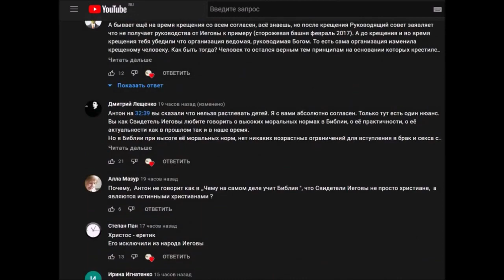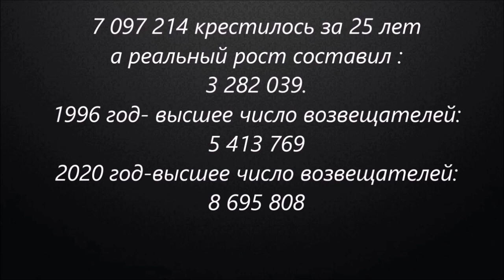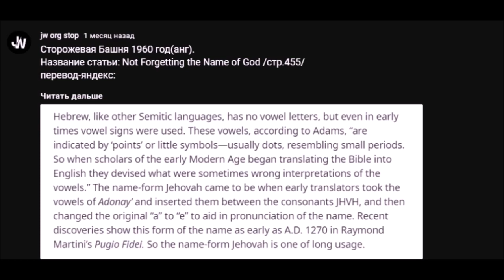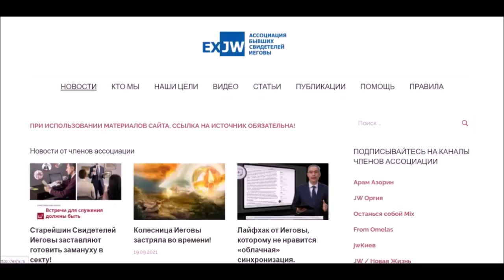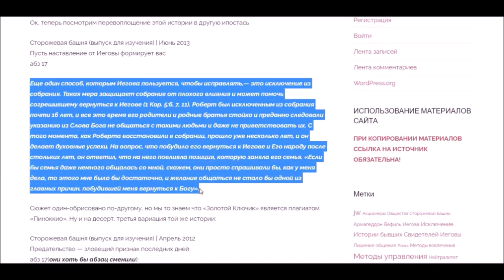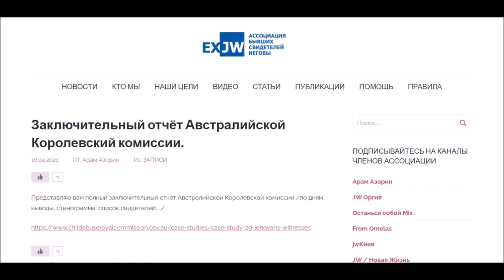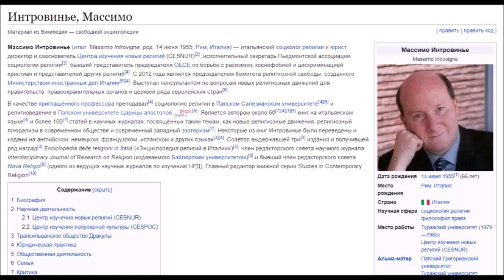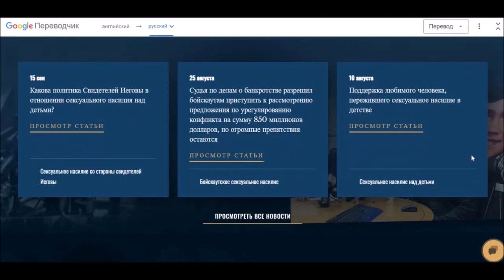JW.org.stop об интервью А.Чивчалова, 1 ч.